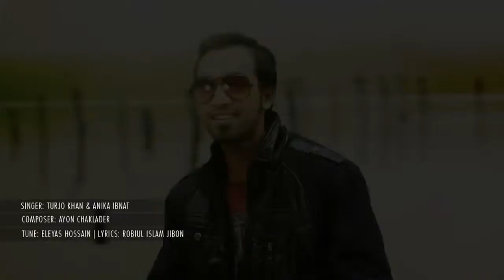Bangla New Song 2015 Ek Hridoyer Bhalobasha By Turjo Khan And Anike Ibnat 10Youtube com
Song: Ek Hridoyer Bhalobasha
Singer: Turjo Khan and Anike Ibnat
Composition: Ayon Chaklader
Lyric: Robiul islam jibon
Tune: Elyeas hossain